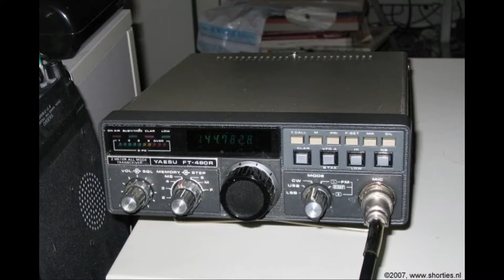Daily Minutes, 11 januari 2019 (XS4ALL, 1 SSTV-beeld in PD290)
Gisteren (10/1) was er geen uitzending.